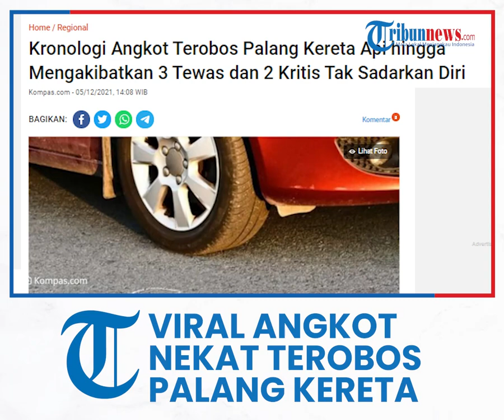Viral Video Angkot Nekat Terobos Palang Kereta Api hingga Mengakibatkan 3 Tewas dan 2 Kritis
TRIBUN-VIDEO.COM - Mobil angkot 123 di Medan, Sumatera Utara, nekat menerobos palang kereta api yang berada di Jalan Sekip, Kelurahan Angul, Kecamatan Medan Barat, Sabtu (4/12/2021) sekitar pukul 15.30 WIB.

Akibatnya, tiga orang tewas dan dua kritis tidak sadarkan diri.

Dikutip dari TribunMedan.com, kecelakaan itu berawal saat angkot datang dari Jalan Sekip menuju Jalan Gereja.